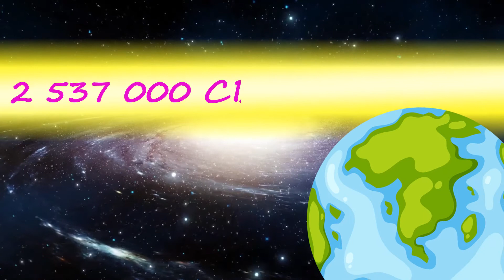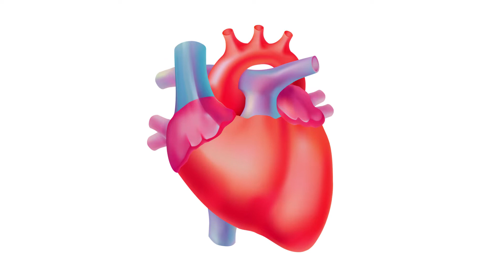Энциклопедия для юных мусульман #3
Первая мусульманская энциклопедия с красочными иллюстрациями для наших юных малышей. Вас ждет путешествие по разным странам, вкусные рецепты и все это параллельно со знаниями по Исламу.